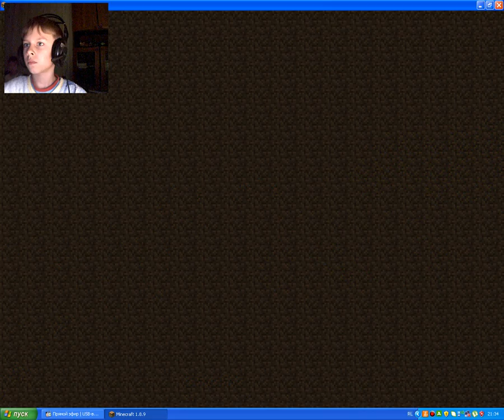Играю майнкрафт на сервере FoxyGame